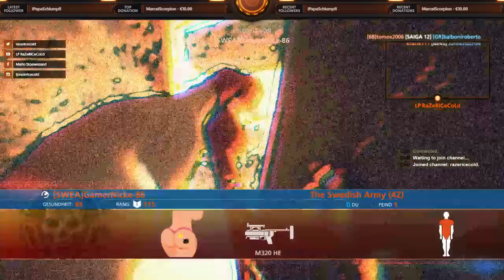Live Stream Twitch BF Hardline was sonst 4 Life Style BF5 #01 60 fps HD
║ ░░[Rockstar Energy Drink - Monster Energy Drink]░░ ║